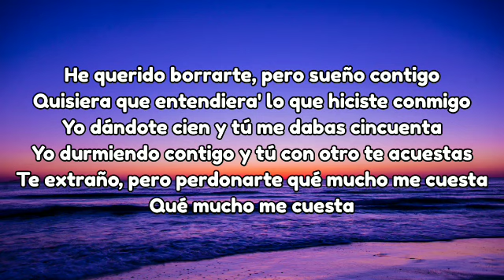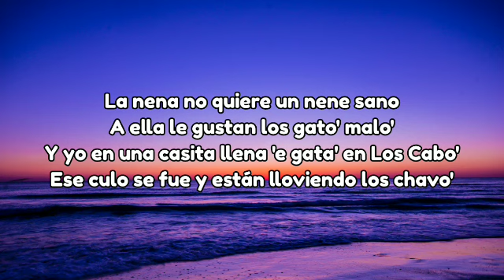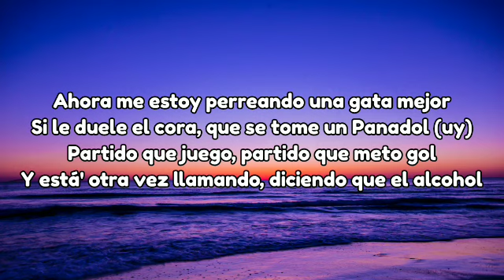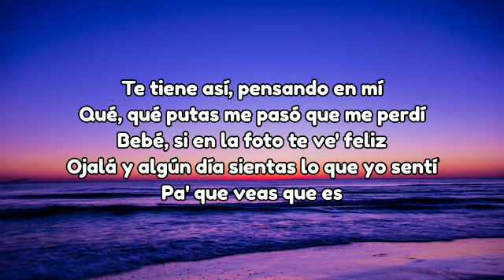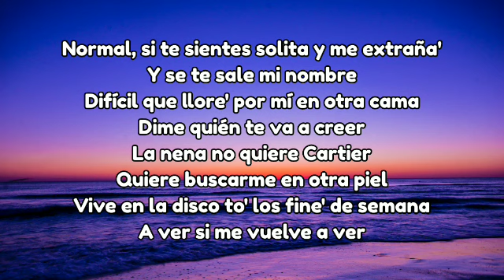Feid Normal (Letra/Lyrics)